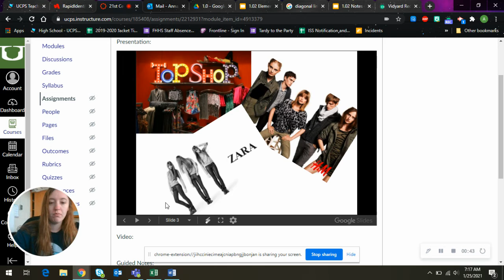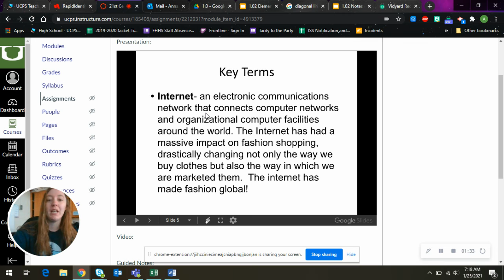21st Century Apparel 1